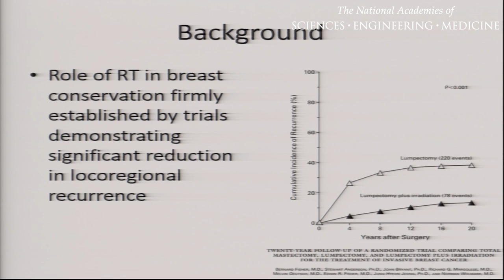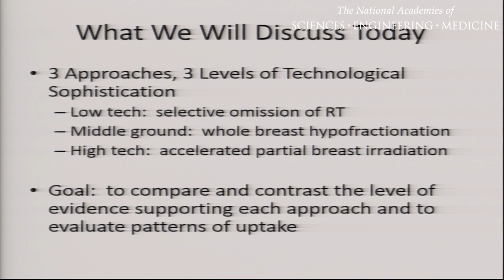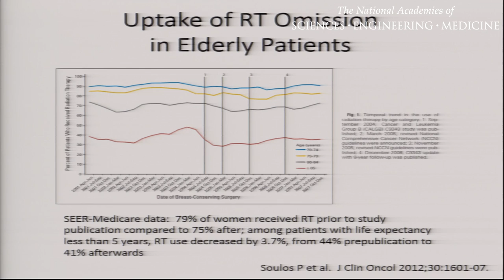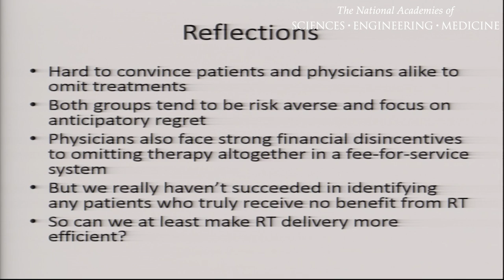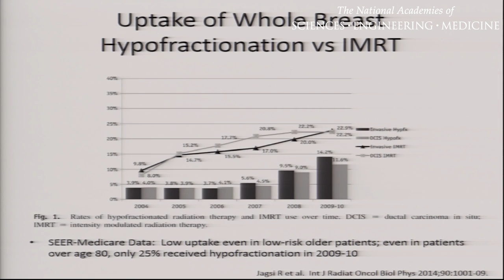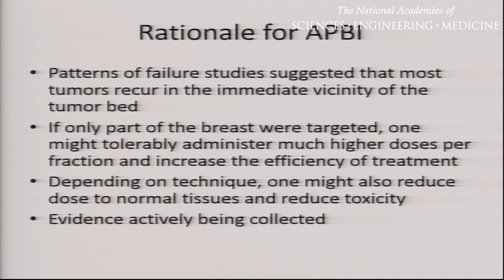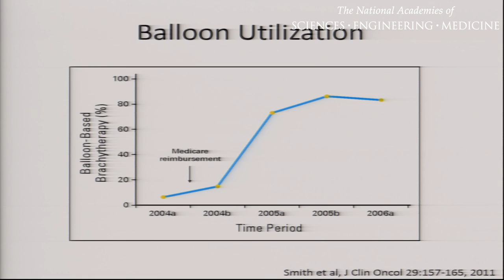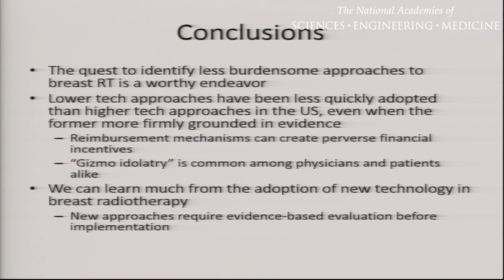7/20/2015 - Session 2b: Jagsi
Adoption of new technologies in breast radiotherapy
Reshma Jagsi, University of Michigan